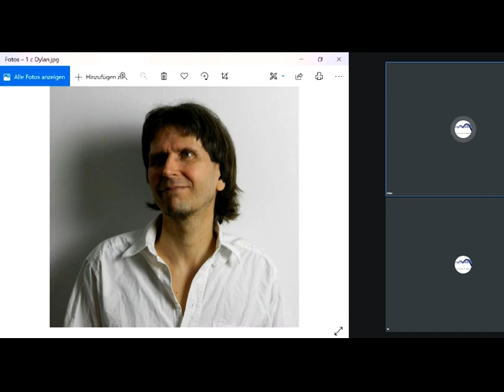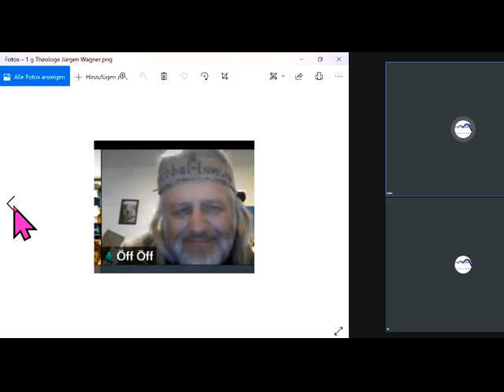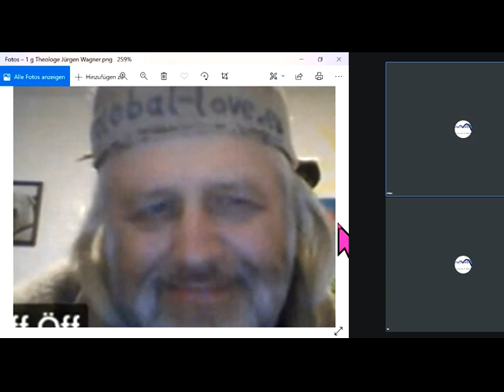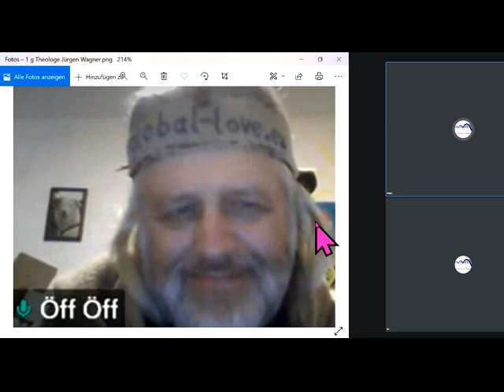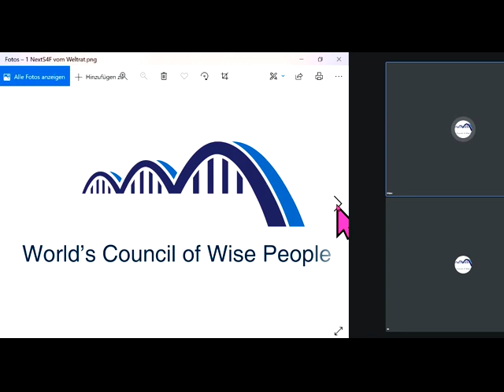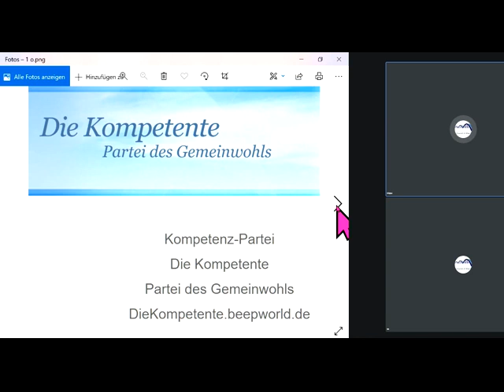dieBasis -Streit (siehe Ende v.Video) Versteckter Größenwahn zerstört Parteien, Staaten und Kommunen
+ GWO Gemeinwohlorientierte Wirtschafts-Ordnung + Grundideen von GemeinWohl-Ökonomie Christian Felber GWÖ und GWL beraten neue Partei DieKompetente.beepworld.de CONTRA bzw. vs. (gegen all die Verbreiter gefährlicher Irrtümer) Dr. Markus Krall Sahra Wagenknecht Hans-Werner Sinn AfD Thilo Sarrazin Ulrich Kutschera Fridays For Future Scientists For Future Extinction Rebellion XR Klimaliste Richard David Precht BGE Bedingungsloses Grundeinkommen Niko Paech Postwachstums-Ökonomie Die Wirtschaftsweisen ( Sachverständigenrat ) ifo Institut Rainer Mausfeld Greta Thunberg Ulrike Herrmann Bundeskanzler Sebastian Kurz Warren Buffett Luisa Neubauer Arnold Schwarzenegger .. .. .